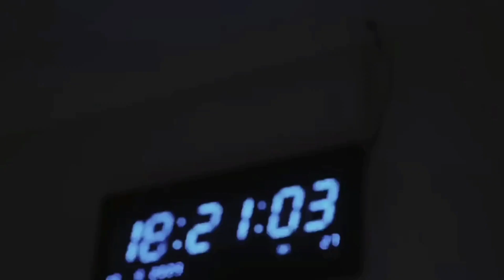أنا الإنتر I M INTER -الحلقة 4